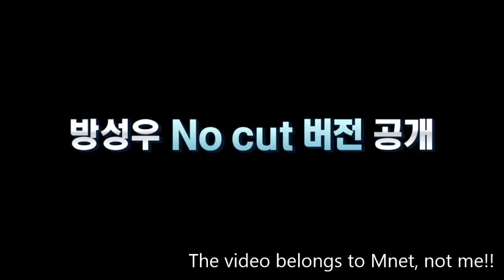Bang Seong Woo - One's Way Back (NAUL) (from I Can See Your Voice )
I really really liked his singing in I Can See Your Voice so I decided that it has to be shared with the world. :) Enjoy~